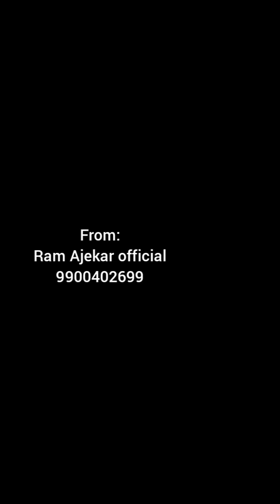May 4, 2021(1)